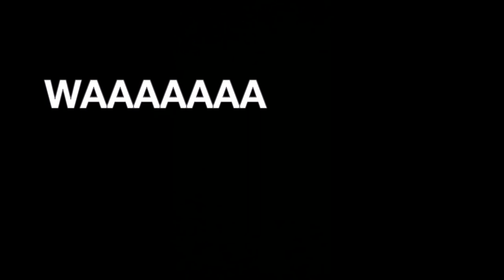Cross Country Road Trip - Part 1 | Solo Female Road Trip with a Dog!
This is the first leg of our cross country journey! Sailor (the pup) and I finally hit the road, driving the first leg of our journey and getting used to our new home on wheels (the 4Runner).

We had to change some plans due to a tropical storm, spend a night in a hotel and, in my case, have a little breakdown. But we learned some lessons, namely that Sailor really loves cows, it's hard to record audio in the wind and I definitely wasn't as prepared as I thought I was. Come along as we start to figure it all out!